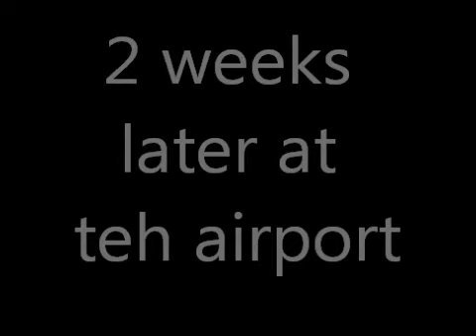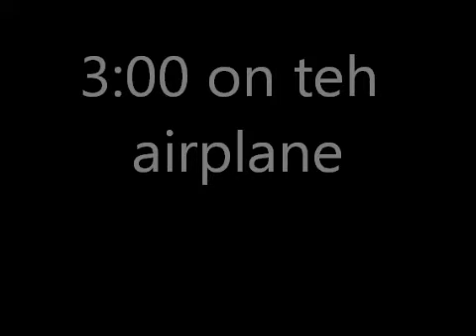Witchme drama series "Ocean Eyes" episode 1